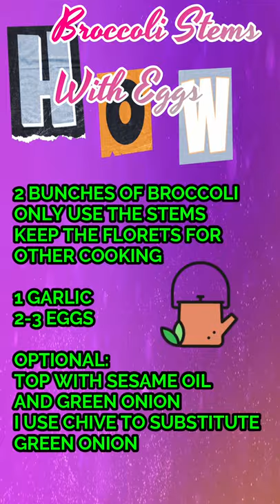Stir Fry Broccoli Stems With Eggs |西兰花茎炒鸡蛋| Sally's Quick&Simple | Vegetarian Vegan Recipe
This is super easy and nutritious quick recipe.  From now on do not throw away the broccoli stems, it is useful, healthy and nutritious. Most of all it is super delicious with my personal home recipe. I love broccoli and I have been trying to cook the stems in many ways and it is always not to my like, finally after trying many times and this is the most delicious and quick. So I hope you like my sharing of this recipe. If you have never try it, please give it a try.  Happy Cooking!

Hacks&Tips/Foods Recommendation/How to prepare?